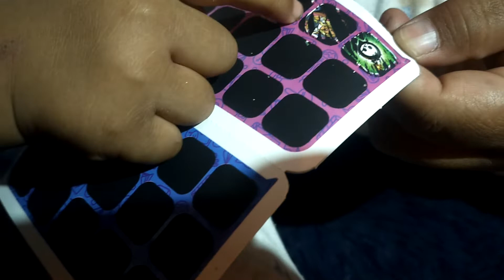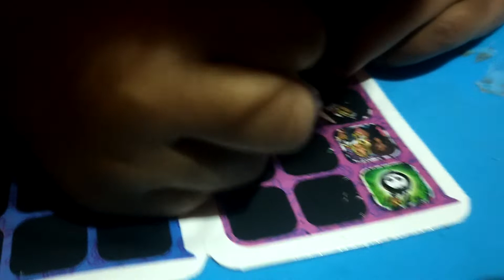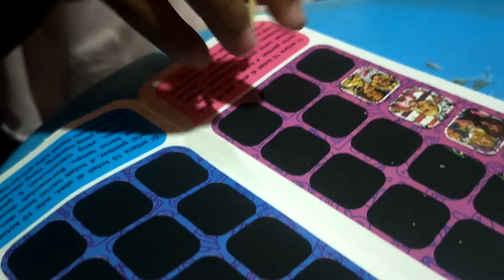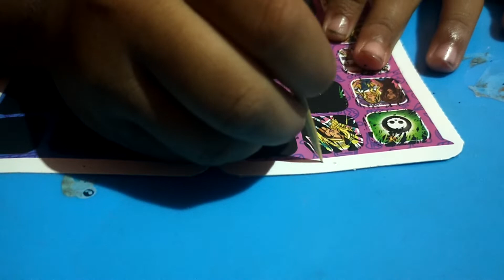Gosok Gosok Gambar Zonk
Hai teman teman kali ini thalia mengosok2 gambar. gambar yg di inginkan frozen ternyata Zonk .